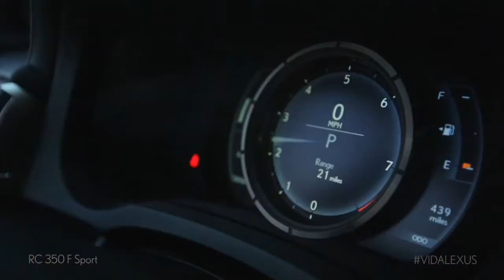VIDALEXUS PRESENTA TÉ PARA TRES SEASON 2 TRAILER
Es un momento íntimo entre tú, el artista y Pili donde conocerás a profundidad la historia de talentosos músicos emergentes. Desde sus comienzos, pasando por sus altos y bajos, así como sus retos y triunfos, entrarás en el mundo de estos increíbles artistas quienes día a día sacrifican mucho para deleitarnos con su talento y alcanzar un sueño: conquistar el mundo con su música.
Entre risas y lágrimas y con una taza de té conocerás el lado humano de ser una estrella. Te invitamos a un Té Para Tres. Dirigido por Juan Agustin Marquez, y Producido por Juan Agustin Marquez, Pili Montilla y Blake Vaz.